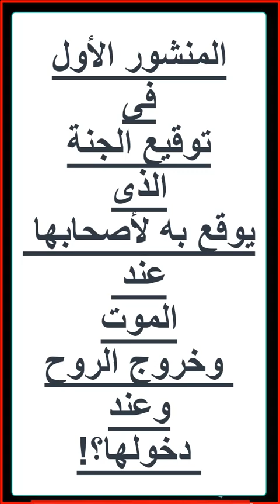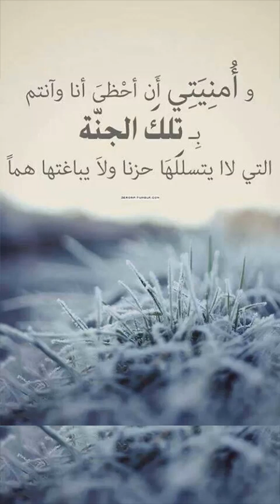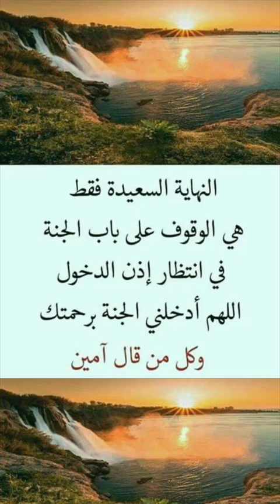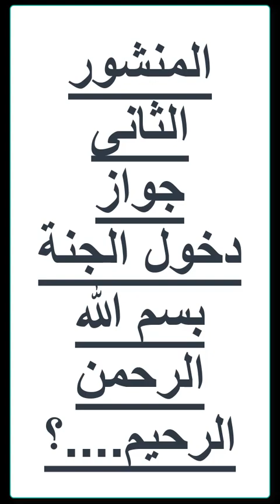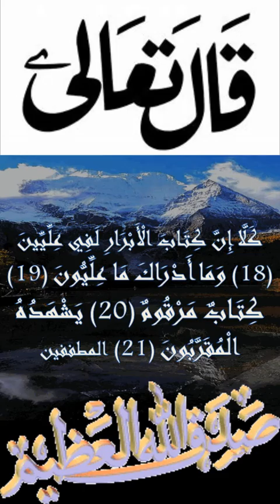|| عقد موقع وموثق من الله ||بدخول المؤمنين الجنة|| بأخذه المؤمن عند الموت؟!||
|| الهم اجعلنا من أهل الجنة||